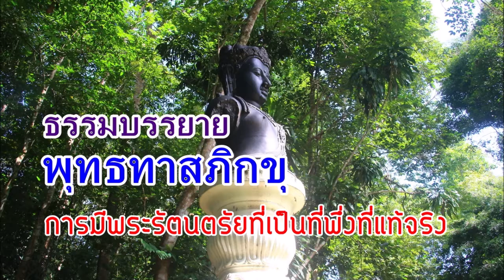การมีพระรัตนตรัยที่เป็นที่พึ่งที่แท้จริง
พุทธทาสภิกขุ สวนโมกขพลาราม สุราษฎร์ธานี